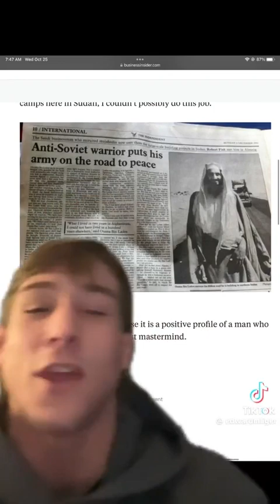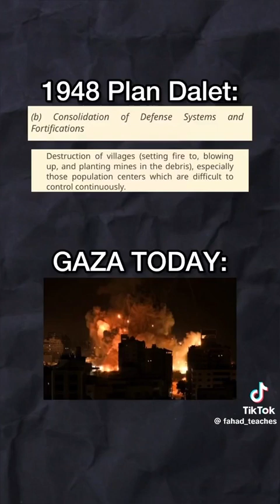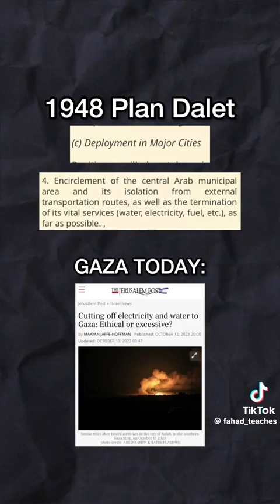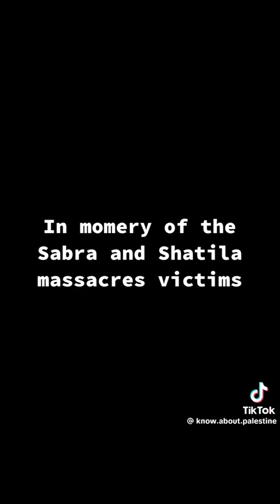Real History of Middle East Conflict Media wont Tell you